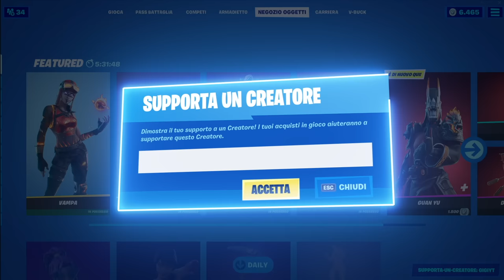DOVE e COME Modificare le Armi nel CAPITOLO 5 di Fortnite! *Vi Spiego TUTTO* Fortnite ITA!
DOVE e COME Modificare le Armi nel CAPITOLO 5 di Forntnite! *Vi Spiego TUTTO* Fortnite ITA!

✔️ Eccoci tornati su Fortnite per vedere dove e come modificare le armi nel nuovo capitolo 5!